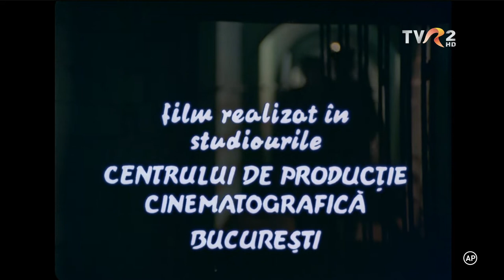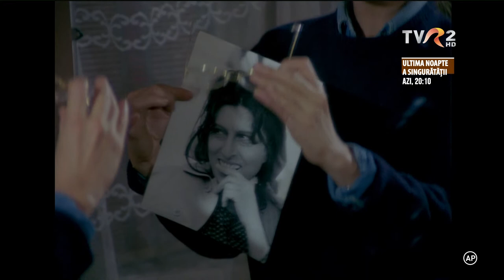Ana şi „hoţul” (1981)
98 min. - Love Story - AG - 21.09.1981

Sinopsis :

Mihai e un student la Politehnică, plecat în vacanţă la mare, unde fură o maşina, conduce fără permis şi provoacă un accident grav. Ca urmare, este exmatriculat şi condamnat la închisoare. După ce îşi ispăşeşte pedeapsa, Mihai iese şi se angajează ca muncitor într-o uzină. Reputaţia de hoţ nu îl lasă să se integreze, dar o cunoaşte pe Ana. Între timp, foştii săi colegi din închisoare îi dau de urmă şi îi cer ajutorul într-o spargere. Mihai refuză şi vrea să-i denunţe.
Regie: Virgil Calotescu

Scenariu: Francisc Munteanu

Actori Principali: Gabriel Oseciuc, Amza Pellea, Carmen Galin